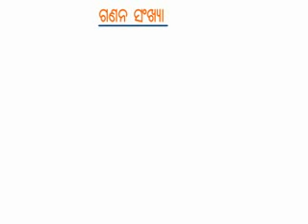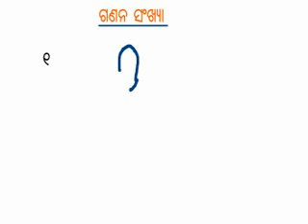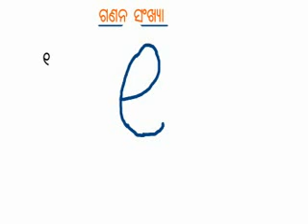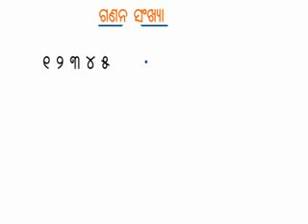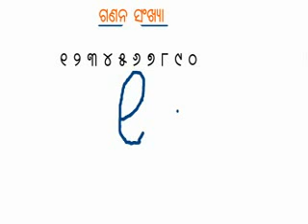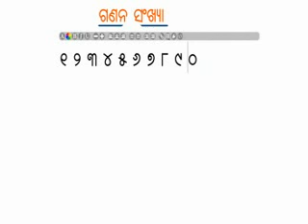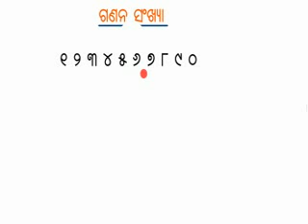Odia digital learning-Odia number writing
Digital learning in Odia